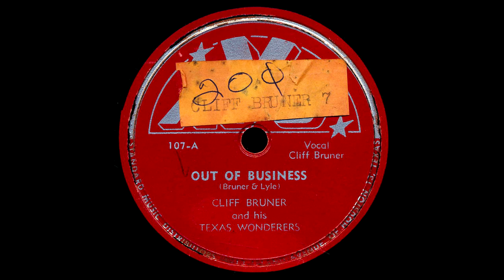Cliff Bruner and his Texas Wanderers - Out Of Business (Ayo 107-A)